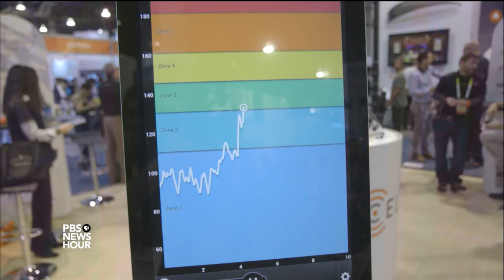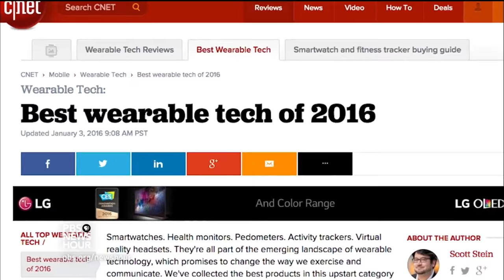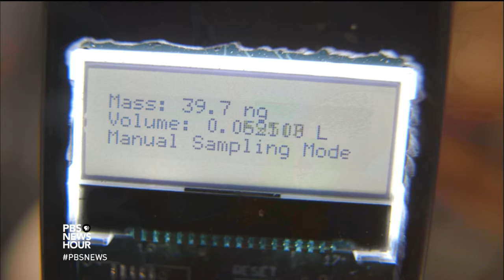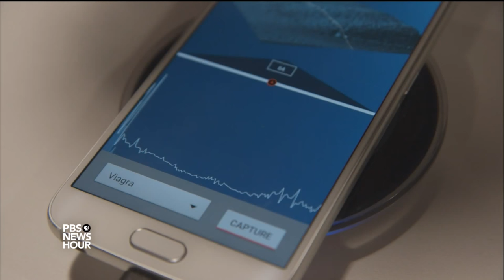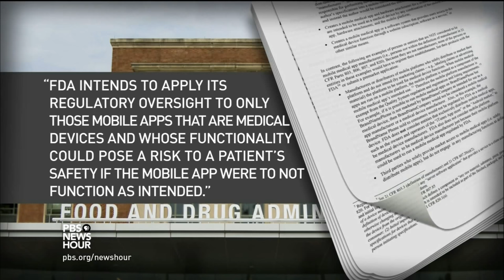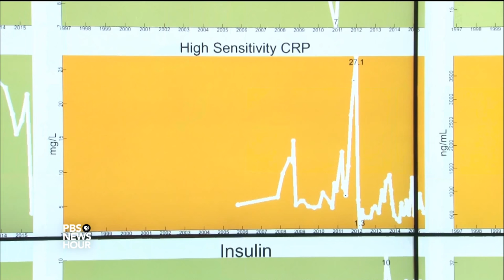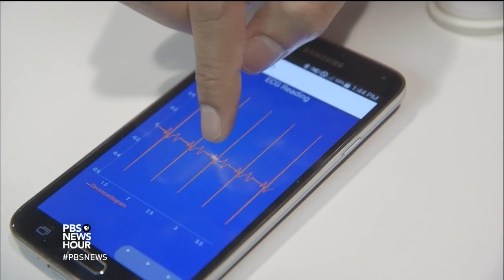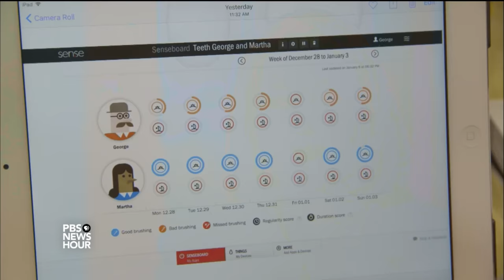Will real-time health data for consumers add up to healthier living?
Wearable health and fitness gadgets have broken into a sprint at the 2016 Consumer Electronics Show in Las Vegas. And no wonder: An estimated 500 million people worldwide now diligently record their steps and leaps. Science correspondent Miles O'Brien examines how a perfect storm of tech advances have driven a boom in real-time health data for consumers, and how it may affect medicine.